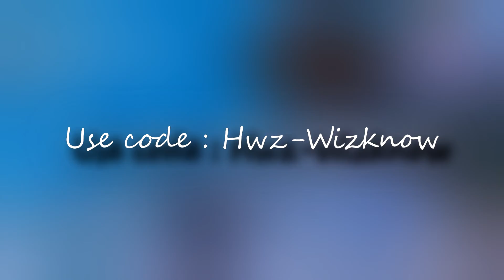Addicted 💊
❤ USE CREATOR CODE: Hwz-Wizknow